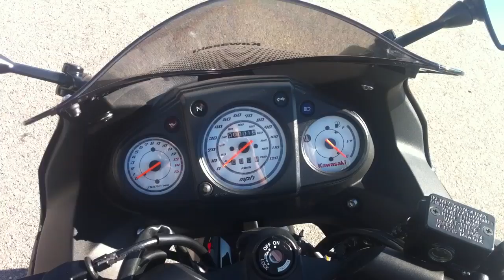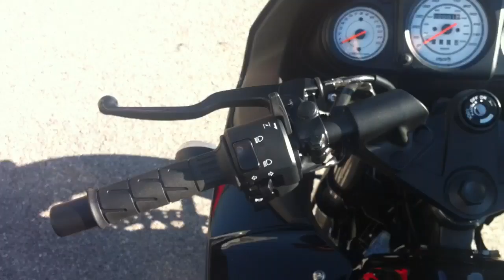2012 Kawasaki Ninja 250 Metallic Spark Black and Yellow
This is a walk around of the 2012 Kawasaki Ninja 250 in Black and Yellow.  This is a new color for 2012 and we are really excited about it!!!